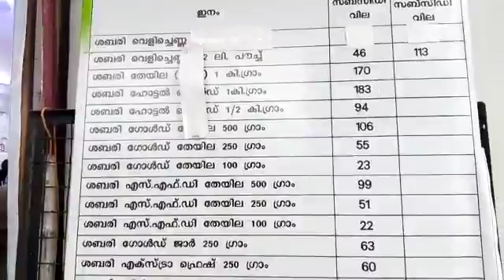റംസാന്‍ മെട്രോ ഫെയര്‍ 2018